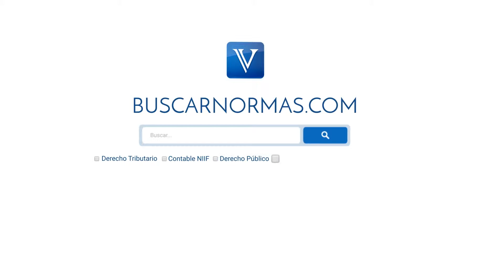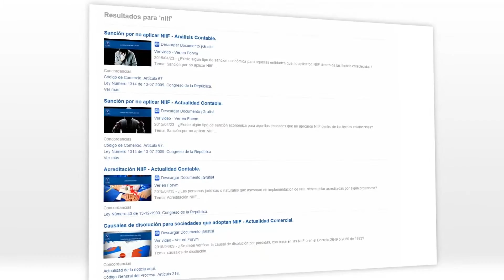Obligación de presentar estados financieros consolidados. SuperSociedades. [Derecho Comercial]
Tema: Presentación de estados financieros consolidados.

La superintendencia de sociedades mediante reciente pronunciamiento informó que frente al incumplimiento de la obligación de presentar estados financieros consolidados, al ser de índole legal, es la Superintendencia de Sociedades quien tendrá la facultad de imponer la sanción correspondiente por dicho incumplimiento, siempre y cuando, no se trate de entidades vigiladas por la Superintendencia Financiera de Colombia...